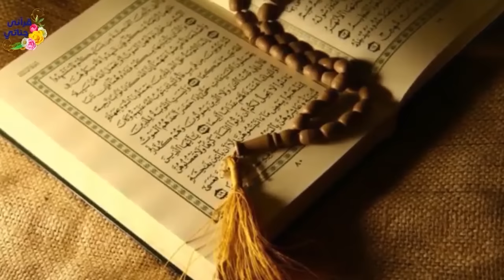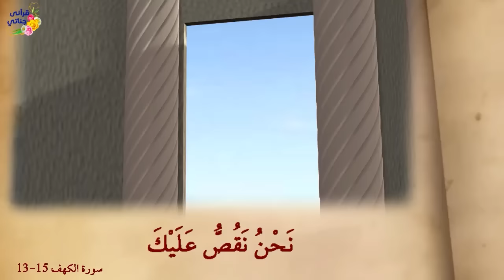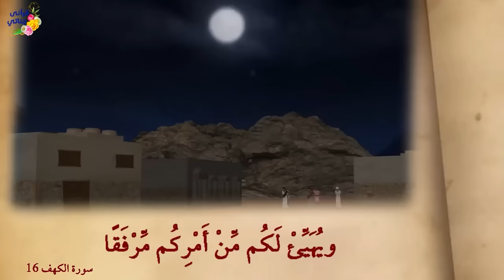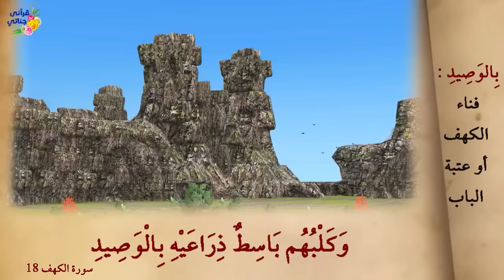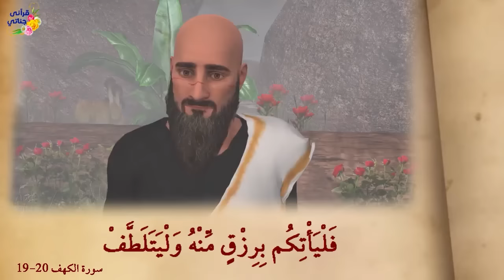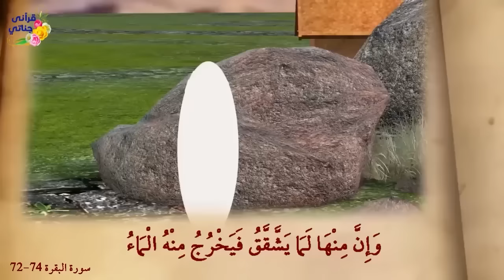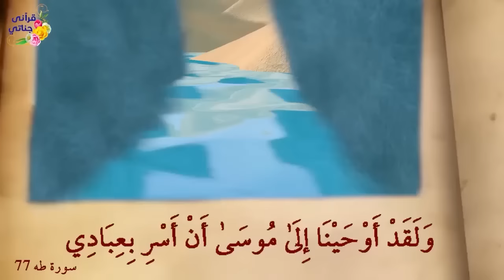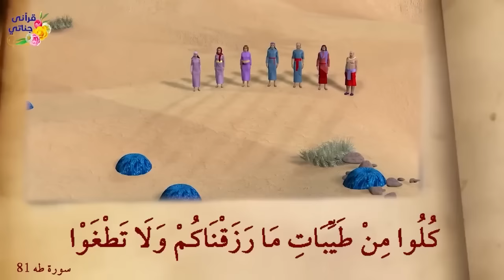من روائع القصص الإمام مالك و اصحاب الكهف و بقرة بني اسرائيل و موسى والسامري